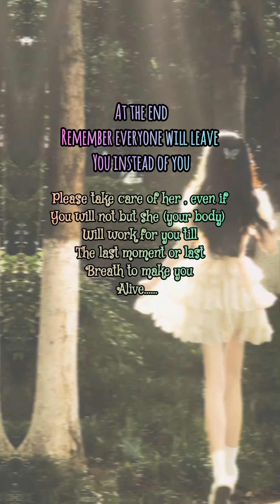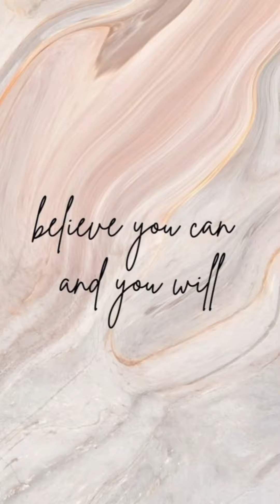Motivation for girls (if you are down then watch this)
motivation for girls...

everything will be okay in the end if it's not that it's not the end remember that it's important.
in this video you will get so much motivated and I am saying you that you should must watch this video and last tip was very much important and you should must watch , it will change your life the way you are thinking . it is related to the body it's related to our soul you should must see this.